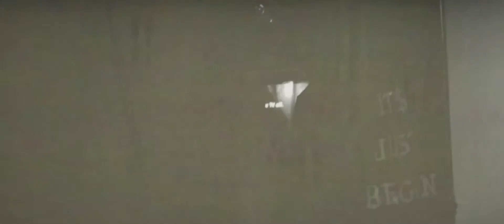Sidney Bechet - Blue Horizon